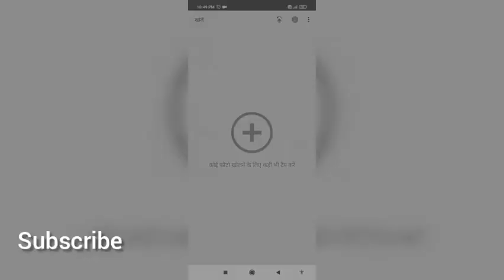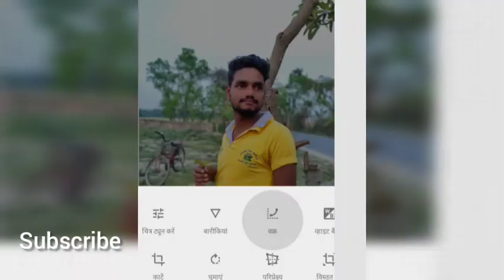snapseed moody blue editing snapseed photo editing 2021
my first video snapseed moody blue photo editing snapseed photo editing 2021